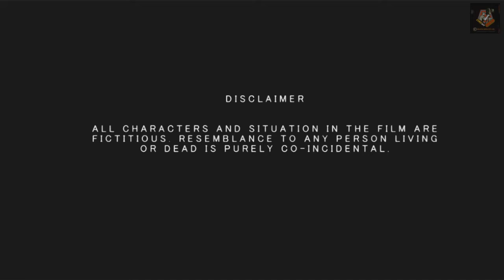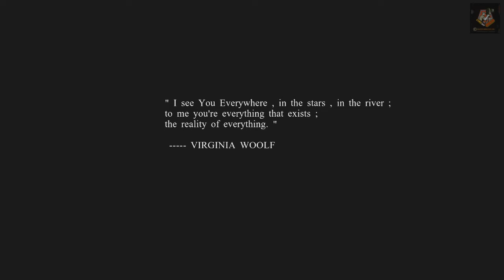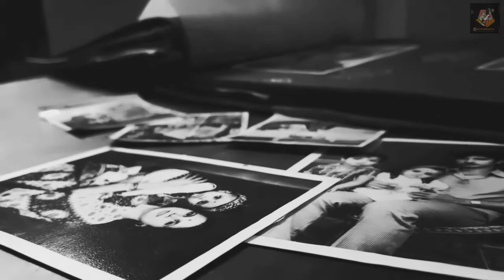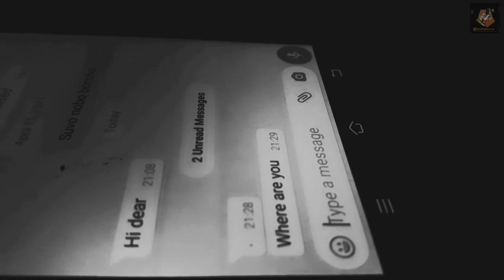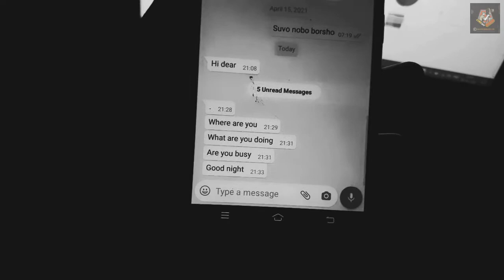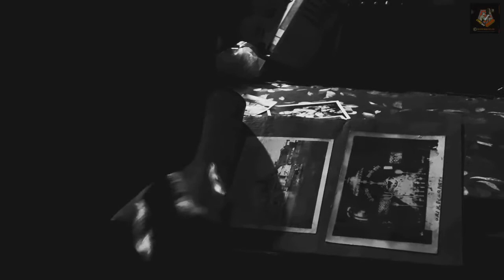" HYMNS OF SILENCE " ( PART 1 ) / A FILM BY Tathagato Mukherjee / CinemaWaala@2021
" Hymns Of Silence "

A Story of Love , Loneliness of Old Age , Deprivations and Innocence of Human Relationship which takes place in COVID 19 LOCKDOWN situation represented in a Surreal Manner.

Written and Directed by :- Tathagato Mukherjee

CAST :- Rajib Mukherjee , Mridula Chakraborty , Nandita Mukherjee

SPECIAL APPEARANCE :- Tathagato Mukherjee ( As A Flute Player )

CAMERA , EDITING & MIXING :- Tathagato Mukherjee

A CINEMAWAALA CREATIVE MEDIA HOME PRODUCTION
COPYRIGHT@2021©